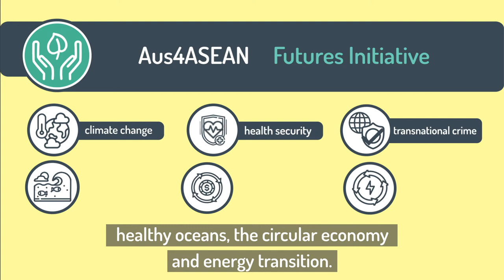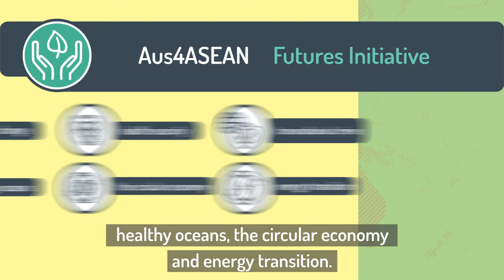Australia with ASEAN: Comprehensive Strategic Partnership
ASEAN and Australia have opened a new chapter in our relations, with the decision to establish a Comprehensive Strategic Partnership.

Australia is now focused on implementation of the Comprehensive Strategic Partnership, to deliver substance for the benefit of ASEAN, Australia and the region.

Australia will be with ASEAN every step of the way.